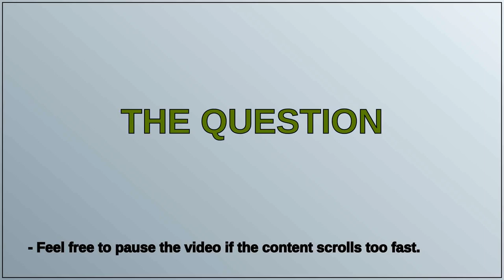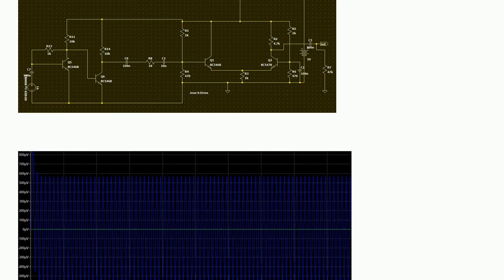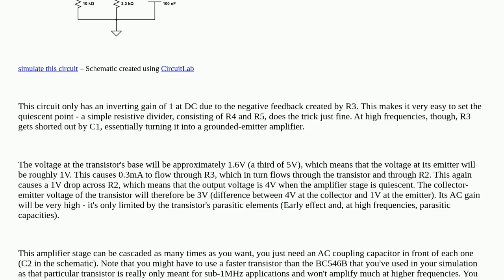Electronics: My RF amplifier circuit works in LTSpice. Will it work in reality, too?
My RF amplifier circuit works in LTSpice. Will it work in reality, too?

A special thanks goes out to the community

  biasing rf differential-amplifier common-emitter radio